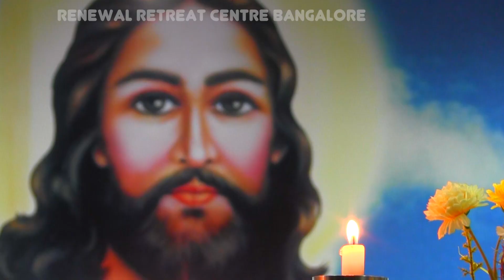പ്രഭാത വന്ദനം: April. 4, 2018 RRC Bangalore